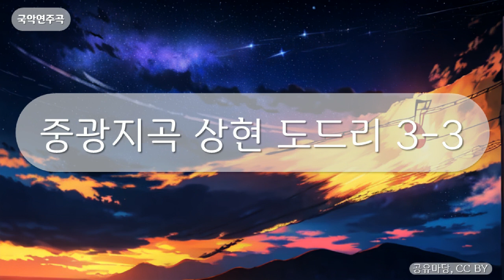국악연주곡 - 중광지곡 상현도드리 3-3